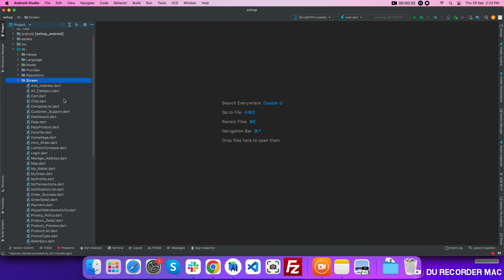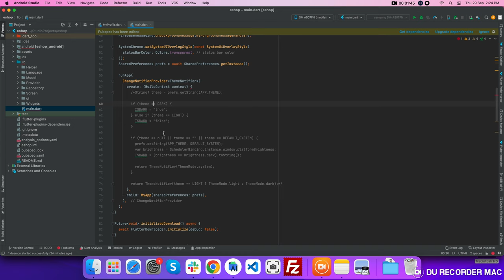How to remove Dark or Light theme in eShop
Learn about how we can Add/Remove Dark or Light themes in eShop

removeDarktheme